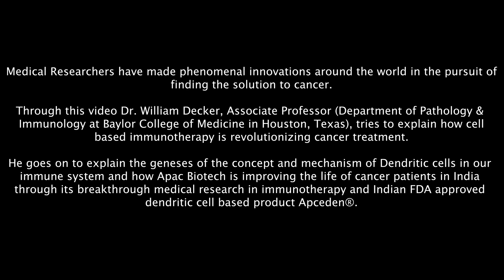Cancer Immunotherapy, Advanced Cancer Treatment, Now in India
A new wave of Biotechnology revolution has swept the world with the Nobel prize winning Cancer Immunotherapy and India is no longer a spectator. Dr. William Decker explains how Immunotherapy is changing cancer treatments in India and all over the world and what can we expect in the near future.